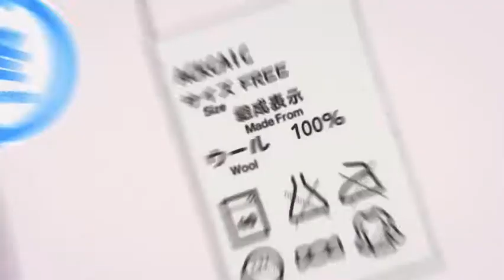Acchi Kocchi 2